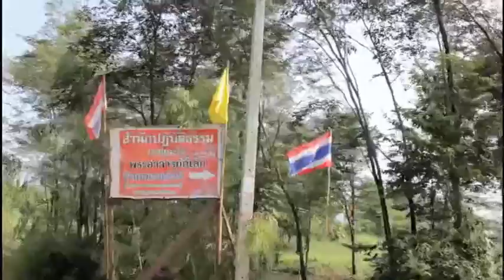รายการบันทึกลับแดนสยาม เขาสุนโมพระอาจารย์ตี๋เล็กปัญญาสาโร 03